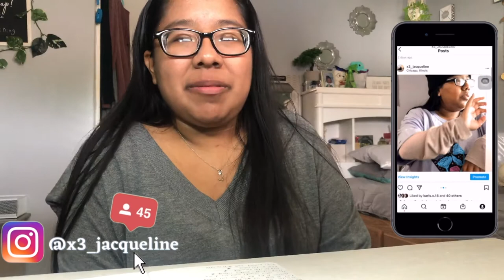Create my Daily Commute Playlist with me * College Edition: Music for a daily commute to class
Please Read:
Lovelies: Hello, greetings- It's Jacqueline. For today's video- I wanted to create a playlist that I would like to use for my daily commute to college. In this video: there will be a mix of different kinds of music, from latino music, to the oldies in the English language.

This is a video that I loved creating and since music is such a big part of my life, I wanted to make this, also to inspire each and every one of you to create your own. playlist, whether you are commuting, studying, going out, for any time on the day, a playlist is needed.

As always, hugs at a distance and much love.

Mwah,
Jacqueline